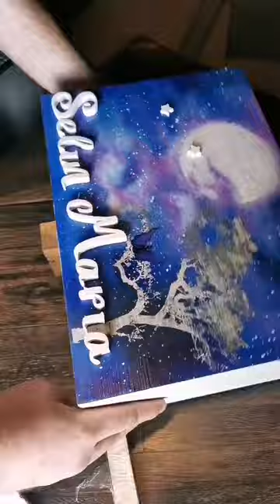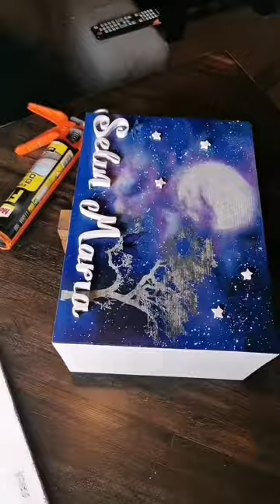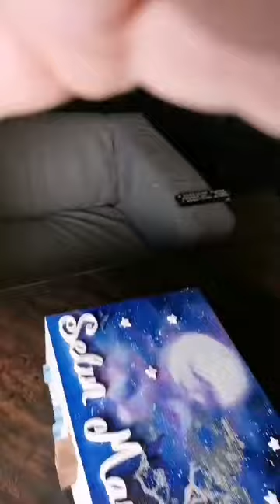Cutie din lemn masiv, vopsita și pictata manual. Cutii cadouri. Cutie pentru amintiri. Cutie botez.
Producem pe comanda cutii personalizate pentru diferite evenimente sau cadouri. Putem face orice dimensiune, esență lemnoasa, culori, picturi, decoratiuni din lemn, elemente decorative.
Va așteptăm pe situl nostru pentru orice comanda!